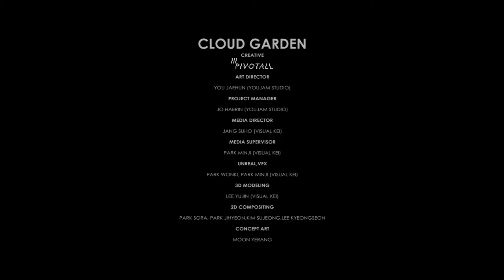/ 공중정원 (CLOUD GARDEN). 2022 /:광화시대 Age of Light, 광화벽화 Gwangwha Wall Painting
[ ART FOR CITY DWELLER ]

CLOUD GARDEN. 2022 is a virtual hanging garden that is alive and moving, for the weary citizens in the desolate city. The work is made of a digital twin landscape that the anamorphic illusion casts over the virtual garden of 1:1 scale into reality. It will be displayed on the supersized screen(width of 90 meters) that is on the exterior wall of the National Museum of Korean Contemporary History. This work gives a live interaction with a slow tempo to the city dweller by delivering the scene of constantly changing space-time in the city such as time and weather through high-resolution media content based on Unreal Engine.

CREATIVE : PIVOTALL
ART DIRECTOR : YOU JAEHUN (YOUJAM STUDIO)
PROJECT MANAGER : JO HAERIN (YOUJAM STUDIO)
MEDIA DIRECTOR : JANG SUHO (VISUAL KEI)
MEDIA SUPERVISOR : PARK MINJI (VISUAL KEI)
UNREAL,VFX : PARK WONKI, PARK MINJI (VISUAL KEI)
3D MODELING : LEE YUJIN (VISUAL KEI)
2D COMPOSITING : PARK SORA, PARK JIHYEON,KIM SUJEONG,LEE KYEONGSEON
CONCEPT ART : MOON YERANG